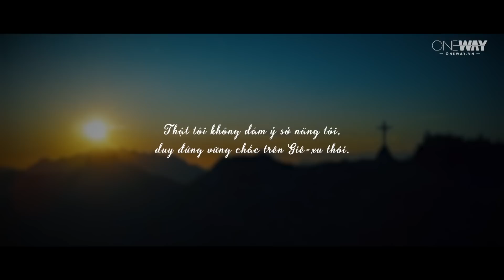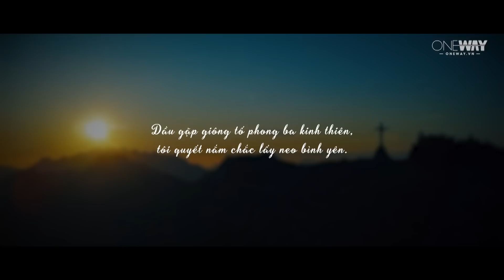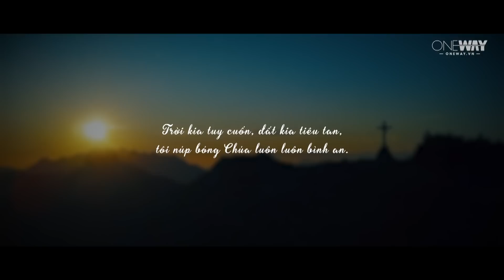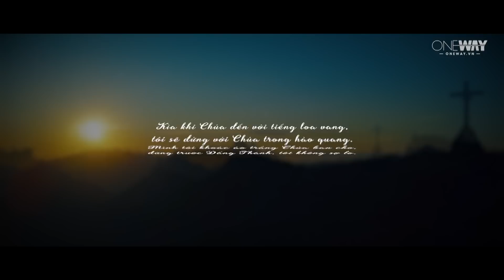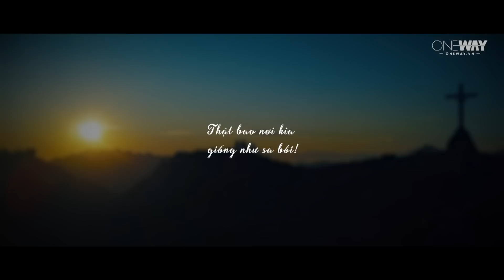Vầng Đá Muôn Đời | Oneway Radio - Tĩnh Nguyện Hằng Ngày 29/06/2023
Bạn đã bao giờ kinh nghiệm được nguồn sức lực sung mãn từ nơi Đức Chúa Trời khi bạn xưng nhận mình yếu đuối trước mặt Chúa chưa? Khi bạn yếu đuối cũng là lúc bạn mạnh mẽ. Vì Chúa ban năng lực khi bạn nương dựa vào Ngài. Chúa biết rõ bạn là ai, Ngài thấu những nỗi đau của bạn và biết trước tương lai của bạn. Bạn sẽ không bao giờ cô đơn vì Chúa luôn ở bên, Ngài là Đấng luôn bảo vệ bạn khỏi mọi hiểm nguy.

Hôm nay, ngày 29/06/2023, chương trình Tĩnh Nguyện Hằng Ngày thân mời quý thính giả cùng suy gẫm Lời Chúa với tác giả Beth Patch qua chủ đề VẦNG ĐÁ MUÔN ĐỜI.

“Lạy Đức Giê-hô-va, Ngài là năng lực của con, con yêu mến Ngài. Đức Giê-hô-va là vầng đá của con, đồn lũy của con và là Đấng giải cứu con. Đức Chúa Trời là vầng đá của con, là nơi con nương náu. Ngài cũng là cái khiên, là sừng cứu rỗi, và là nơi ẩn náu của con.” (Thi Thiên 18:1-2).